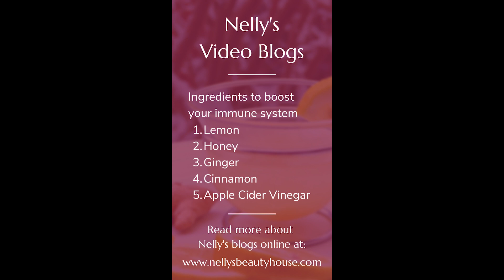Nellys Video Blog - 5 Ingredients To Boost Your Immune System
Welcome to Nelly's first video blog on YouTube. Nelly runs a beauty salon in Wallington, Surrey and over the last 30 years she has offered nutritional and lifestyle advice to her clients to help them regulate their body’s natural functions and contributes to more beautiful skin.

In this episode, she talks about a special drink and its properties that she has every morning that can boost your immune system.

5 ingredients:
1. Lemon
2. Honey
3. Ginger
4. Cinnamon
5. Apple Cider Vinegar

We wish you and your family good health and be safe and well during this troubling time.